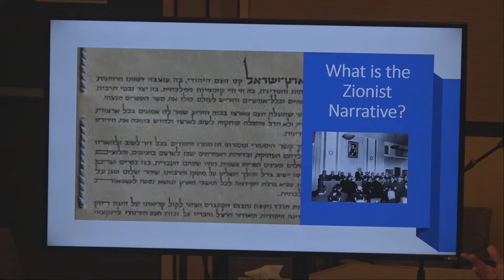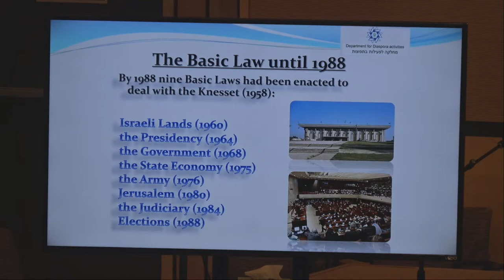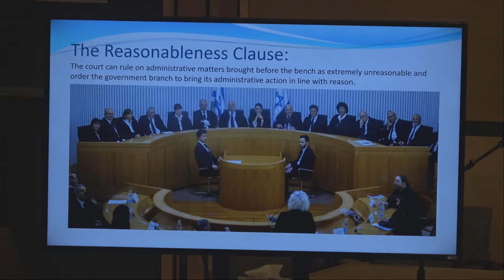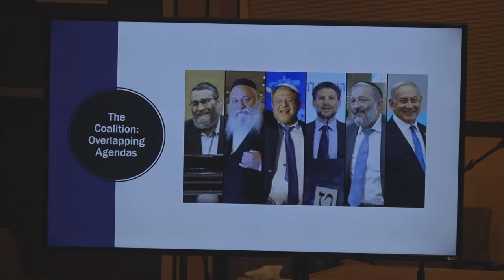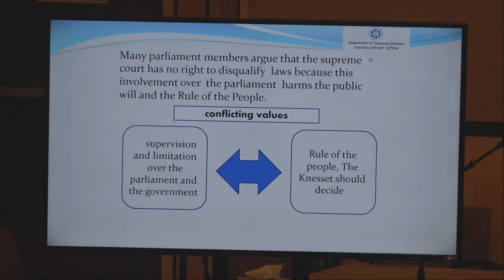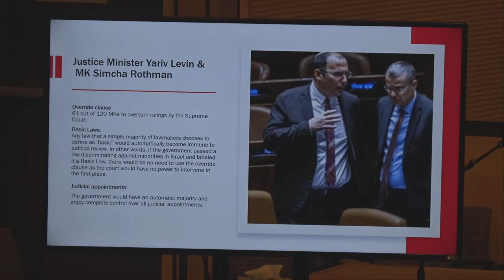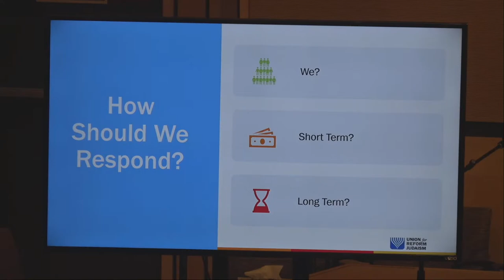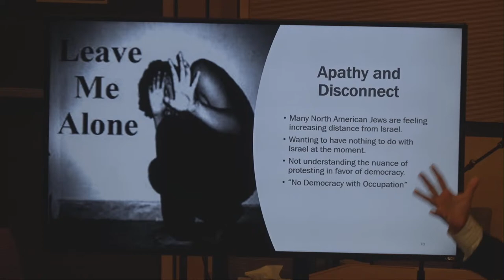Unpacking the Future of Israeli Democracy - August 30, 2023